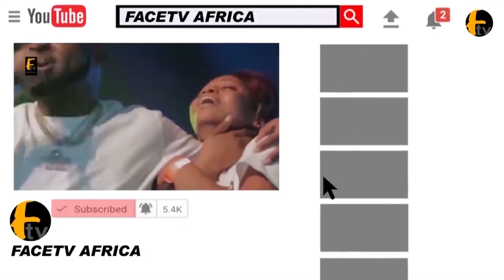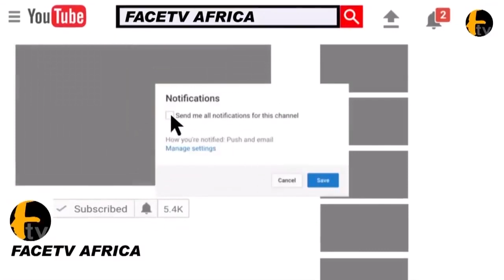K1 DE ULTIMATE ENDORSE MC OLUOMO ON NEW APPOINTMENT AS MANAGING DIRECTOR OF LAGOSSTATE TRANSPORT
K1 DE ULTIMATE ENDORSE MC OLUOMO ON NEW APPOINTMENT AS MANAGING DIRECTOR OF LAGOSSTATE TRANSPORT Face tv Africa Face tv Africa Facetv Africa Face tv AFrica Facetv Africa Facetv Africa and Music face: Real Indigenous Nigerian Music. We profile top performance, top rated Nigerian musicians, legends, events, video musicals and we dish them out to you from a Nigerian point of view.